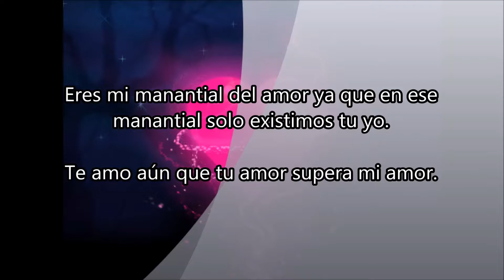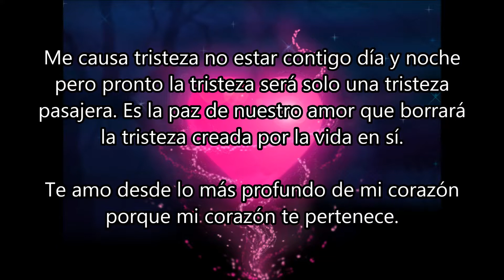DESDE QUE TE CONOCI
Poema: DESDE QUE TE CONOCI
por Roberto Rullan - Diciembre 3, 2014
Cancion:NO MAS CONTIGO por Alberto Vasquez